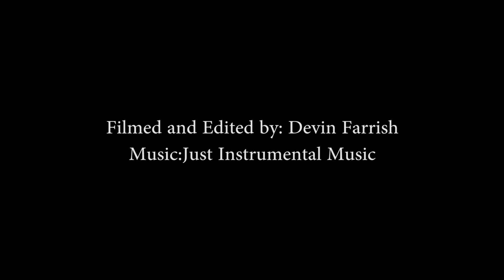Lights Camera Lit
Filmed and Edited by: Devin Farrish